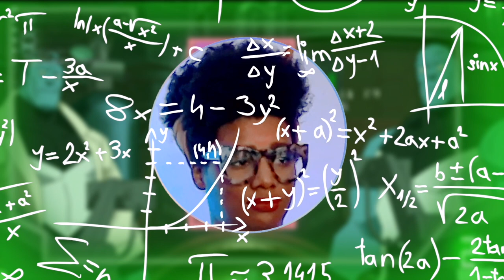Invincible Episodes 6 & 7 Reaction | 😯 WELL, THAT ESCALATED QUICKLY....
Twins and Walking Dead fans Kenya and Kendra react to Robert Kirkman's Invincible Episodes 6 & 7: “You Look Kinda Dead” / “We Need to Talk” for the first time! WOOOOOOW. Omni-Man has gone full Dark Mode. What is poor Mark gonna doooooo? Okay, Robot, we weren’t expecting that…

ALSO: AMBER IS NOT THE VILLAIN, NOLAN IS. Stick around after the episode, we have a lot to say! WARNING: WE GET SUPER BUCK, SO BRACE YOUR EARS. THIS! IS! NOT! A! QUIET! REACTION!

"Invincible" (comic) was created by Robert Kirkman and (show) is the property of Skybound Entertainment.

The song "Future Behold" (intro/outro) by Daniele Musto (YT CODE: U0GNQIDLJT8UGTBE) is licensed by Soundstripe.